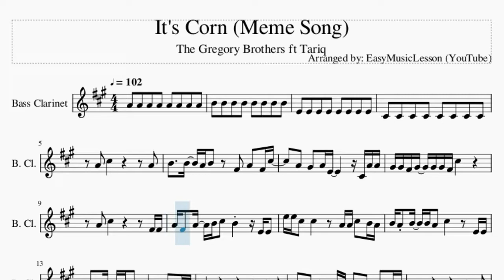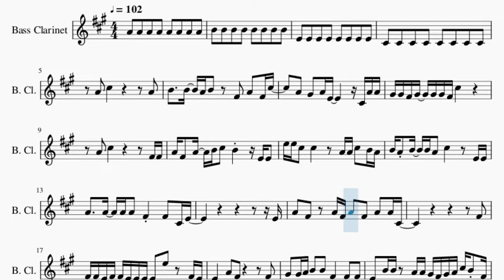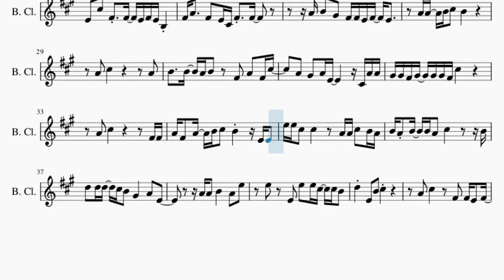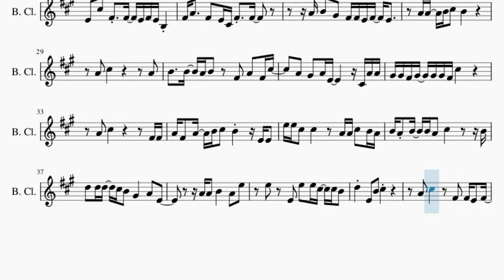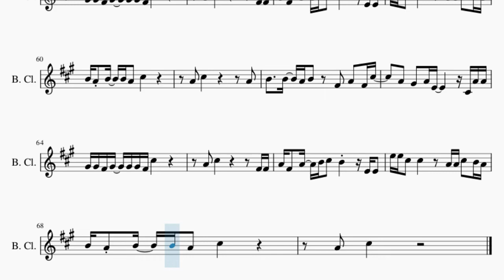Bass Clarinet Sheet Music: How to play It's Corn (Meme Song) by The Gregory Brothers ft Tariq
Comment and let us know how the videos have helped you. It keeps us going! :)Here is a sheet music/tab video on the song It's Corn (Meme Song) by The Gregory Brothers ft Tariq on the bass clarinet. A bass clarinet sheet music arrangement which is transposed to notes that are easily played by bass clarinet, for the song It's Corn (Meme Song) by The Gregory Brothers ft Tariq.

EasyMusicLesson teaches you to play the your favorite instrument, through well-arranged sheet music so that you too can learn how to play It's Corn (Meme Song) by The Gregory Brothers ft Tariq on the bass clarinet as fast as you can. A bass clarinet sheet music with backing tracks to help your play the song better.

Chords of Bass Clarinet arrangement:
A Min   C Maj   B Min   D Maj   C Maj   D Maj   G Maj   E Min
F Maj   D Maj   B Min   E Min   C Maj   D Maj   G Maj   E Min
C Maj   D Maj   G Maj

Melody notes of Bass Clarinet:
A4 C#5       A4
B4   B4 A4 B4 F#4 A4 F#4 C#5
A4 G#4 A4 E4     C#4 A4 A4
G#4 G#4 F#4 G#4 G#4 G#4 F#4 C#5
A4 C#5       F#4 F#4
A4 F#4 A4 B4 C#5 B4   E4 E4
E5 E5 C#5 C#5   A4 A4 C#5 B4 A4
B4 A4 B4 B4 A4 C#5   E4 E4
A4   A4 A4 A4 F#4 F#4 C#4 E4
E4
A4 F#4 A4 F#4 A4 F#4 A4 A4 C#4
F#4
F#4 F#4 E4 F#4 E4 E4 E4 E4 E5 F#4 E4
E4   A4 F#4     F#4
G#4 G#4 A4 B4 B4 F#4 F#4 F#4
E4 B4 B4 A4 A4 G#4 F#4 G#4 A4 C#5 B4 F#4
F#4 E4 E5 E5 E4 E4 A4 A4 F#4 E5 E4
E4 E4 A4 F#4 F#4     E4 F#4
A4 E4 C#4 C#4 B3 C#4 C#4 B3   A4
E4 C#5 F#4 F#4 E4 F#4 E4 B3
F#4 A4   F#4 E4 C#4 F#4 F#4
A4 B4 G#4 F#4 F#4 E4 F#4 E4
A4 A4 B4 C#5 B4
A4 C#5       A4
B4 A4 B4 B4 A4 C#5     B4
D5 D5 D5 C#5 B4 G#4   A4 E4
A4 A4 B4   A4 E5
E5 E4 E5 E5 C#5 C#5 B4
D5 E4 B4 C#5
A4 C#5   F#4 F#4 E4 F#4
E4 E4 C#4 B3 B3
F#4 E4 E5   C#5
C#5 A4 B4   F#4 A4 E4
A4 C#5       A4
B4 A4 B4 B4 A4 C#5
A4 C#5       A4
A4 C#5